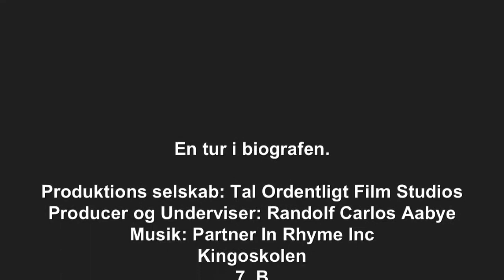"Tur i biografen" Tal ordentligt, Kingoskolen, 2013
I mange af denne type film, har vi en slags speaker, en der fortæller hvad budskabet er, og hvad der er forkert med det - om det så er mobning, den dårlige tone i hjemmet, eller hvor de ellers synes der skulle sættes ind, for at forbedre tonen i den daglige danske dag.

Det er både i det daglige at tonen er blevet hård, men også på nettet. I november 2014, skrev Berlingske en artikel om netop dette.
"Studier viser, at dårligt trumfer godt. Hvis der er én negativ kommentar ud af 10, så vil vi sige, at kommentarsporet var overvejende negativt", siger Rasmus Rønlev.

"Hvis man laver en tekstanalyse af et kommentarfelt på en artikel, vil man lige så ofte se, at et flertal af kommentarerne faktisk er positive tilkendegivelser over for artiklens budskab eller forfatter. Men de negative kommentarer fylder og støjer så meget, at de hurtigt overdøver de positive og konstruktive."

Produktions selskab: Tal ordentligt Film Studios
Producer og underviser: Randolf Carlos Aabye, En kovending
Animator intro film: Michael Würtz
Grafisk lay out på tal ordentligt logoer: Michael Würtz
Skuespiller på intro film: Sofie Heilskov
Filmkoordinator: Sofie Heilskov
Ide udvikler på tal ordentligt reklamefilm intro: Randolf Carlos Aabye, Michael Würtz & Sofie Heilskov

Skole navn: Kingoskolen